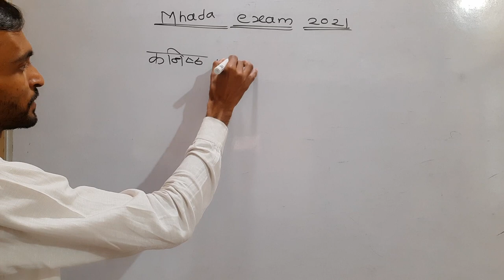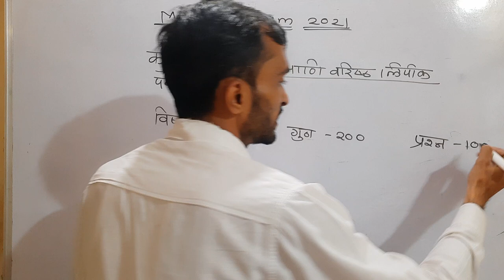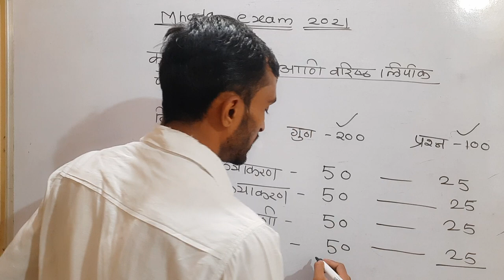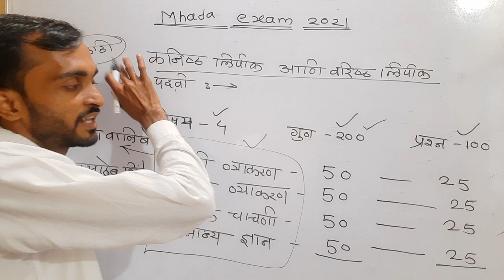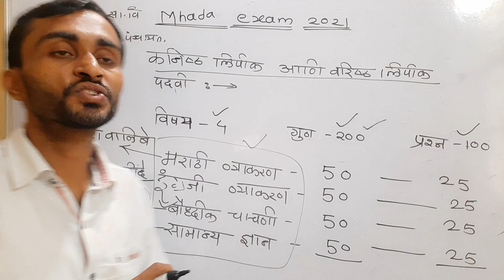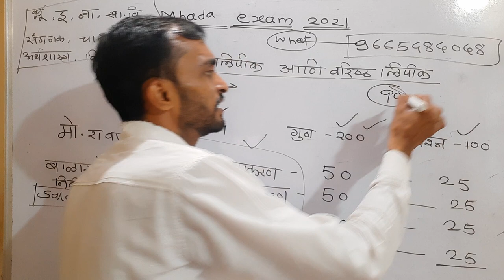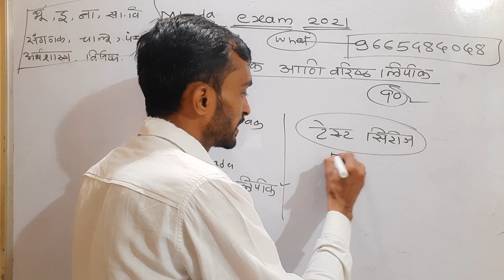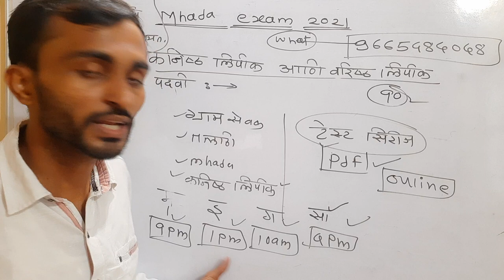mhada exam 2021 | म्हाडा परीक्षा नियोजन | म्हाडा अभ्यासक्रम | mhada syllabus | mhada_clerk exam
आमचे टेलिग्राम चैनल 👇👇👇
सरळ सेवा भरती

 आमच्या चैनल वर फक्त स्पर्धा परीक्षा मार्गदर्शन केले जाते कोणत्याही प्रकारचे शैक्षणिक सोडून कोणतीही माहिती दिली जाणार नाही .